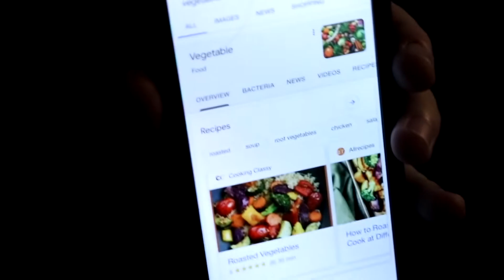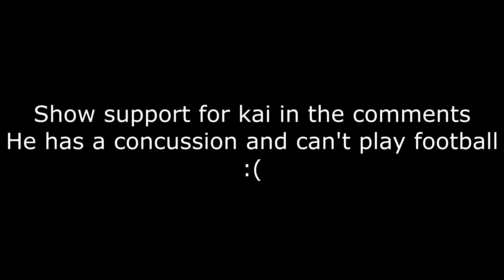IRON MAN IS STILL ALIVE!!!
WE SAW IRON MAN AT WALMART ENDGAME IS LYING TO US ALL!!!

In this episode of the best series on planet earth we see IRON MAN!! and my friend Braiden who is a little slow in the head fall down the stairs and destroy my friends door, Shout out to Kailer for being a big part of the Vlogs hope you get better cutie :(